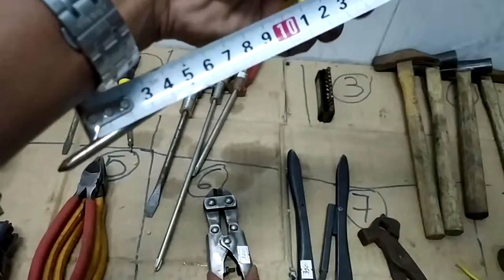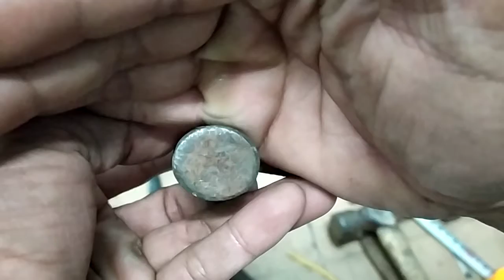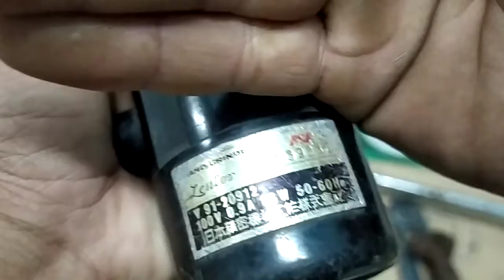(Đã hết)Búa,kềm,tua vít...lh 0966899730